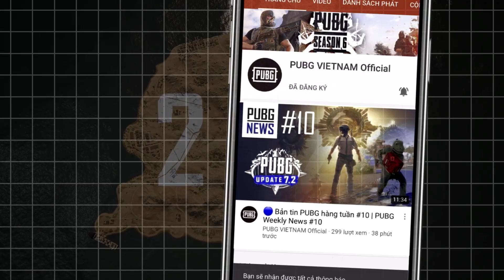Trận 17: 74L1 thể hiện sức mạnh với Groza - DIC thi đấu cực cháy với Top 1 15 Kills | PCS1 APAC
🎥 Xem trực tiếp giải đấu PUBG Continental Series 1 APAC và nhận coupon dự đoán miễn phí tại:

📣 Giải đấu PUBG Continental Series 1: Asia Pacific diễn ra vào: 17:00 các ngày 25/06, 27/06, 02/07, 04/07/2020.

⭐ 5 đội tuyển xếp hạng đầu của PUBG Vietnam Series Summer 2020 sẽ đại diện Việt Nam tham dự PUBG Continental Series 1: Asia Pacific - Giải đấu với tổng giải thưởng lên tới hơn 200,000 USD (~4,6 Tỷ VNĐ):

🇻🇳 Cerberus Esports
🇻🇳 Divine Esports
🇻🇳 DIC Gaming
🇻🇳 Maoggy Esports
🇻🇳 GearBox